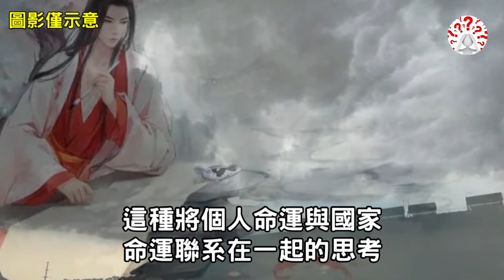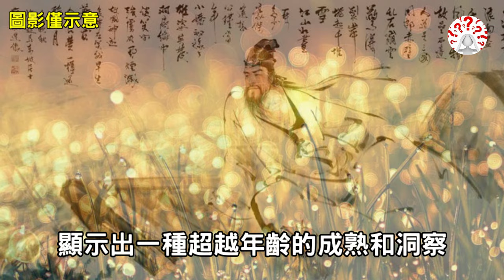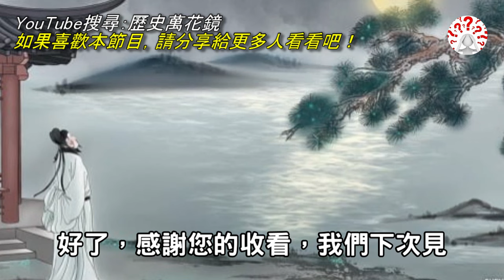詩鬼李賀為避父諱，他終生無法考取進士，憤而作下一首詩，結果成千古名篇...【歷史萬花鏡】